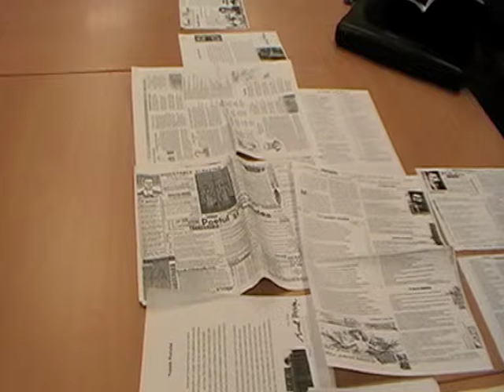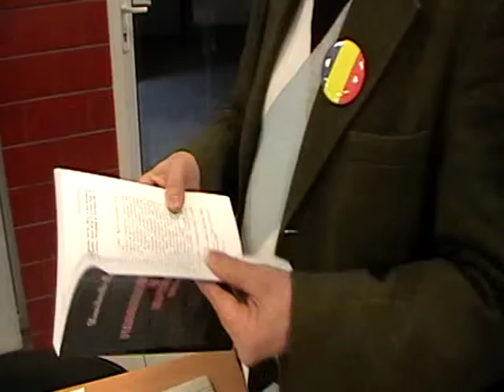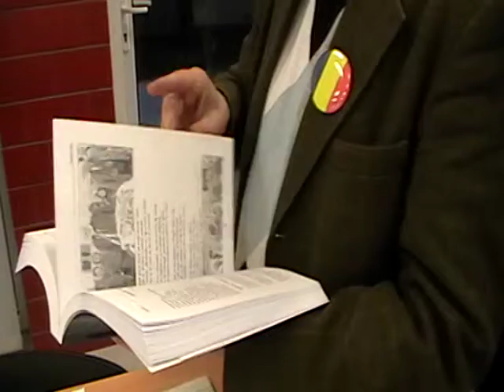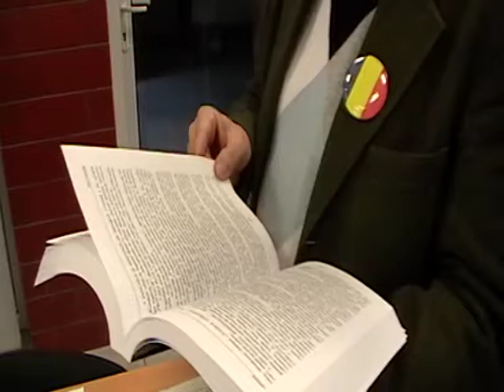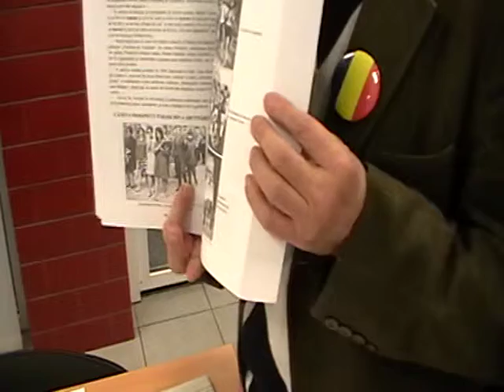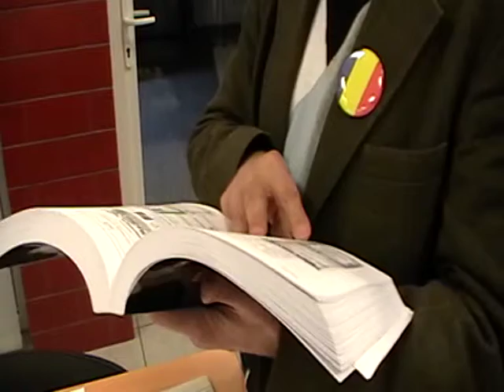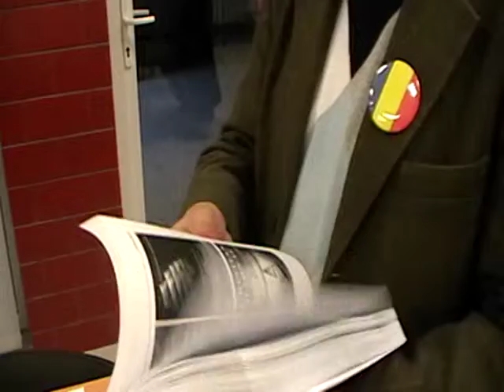EROI DE CENACLU - Florin GRIGORIU (30)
CENACLUL LITERAR "ORPHEON" - BUCURESTI
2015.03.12 - Clubul Seniorilor S6 Bucuresti
Florin Grigoriu - Prezentari